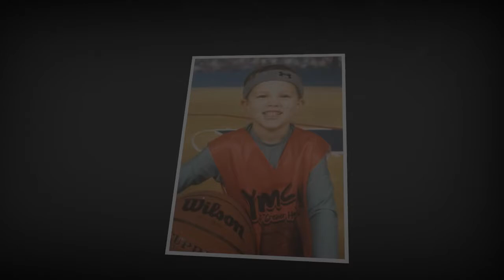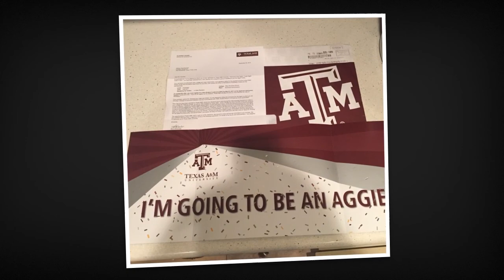Will Gunnell 2017 Graduation Video